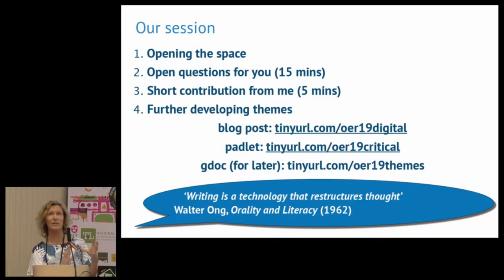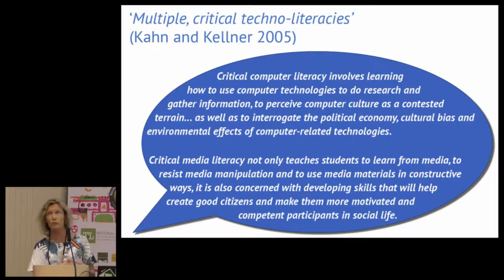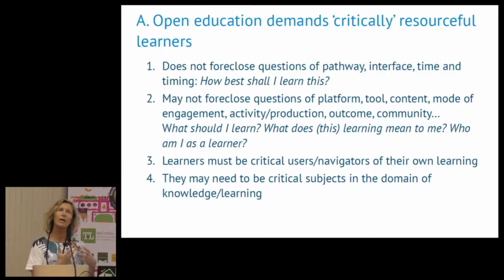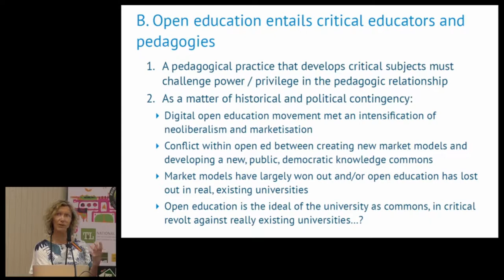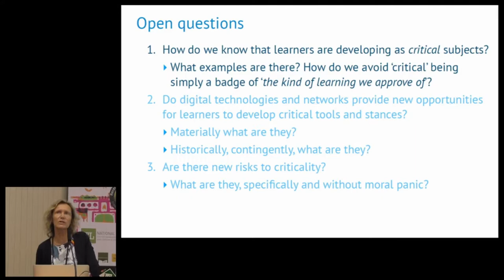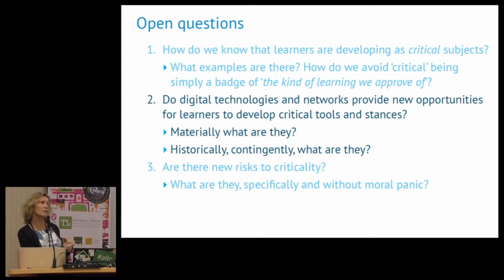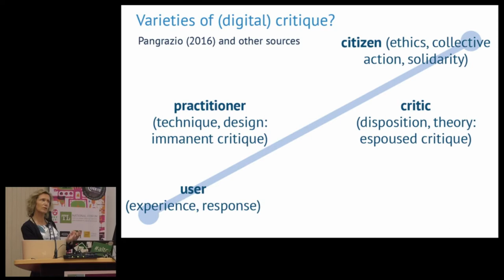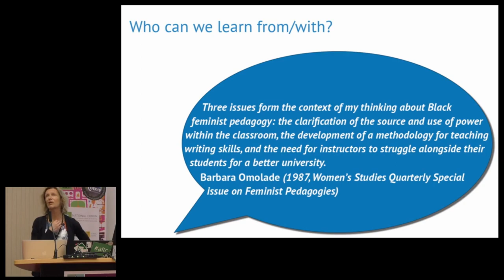OER19: Trouble with critical: reframing critical digital literacies as real-world ... [O-161]